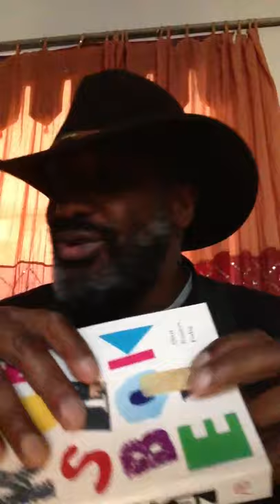Real blues saxophone made easy lesson 1. what sax,reed ?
Beginner lessons for the saxophone from veteran blues artist Derrick Big Walker. What kind of saxophone what reed. How place and treat the reed.